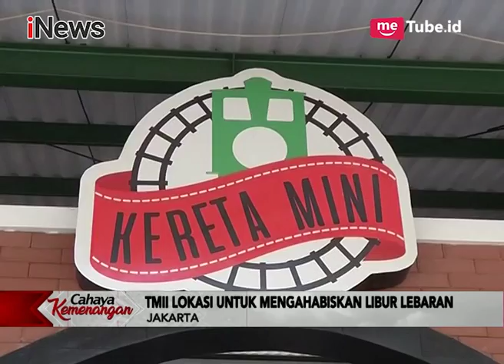Taman Mini Indonesia Indah Jadi Pilihan Destinasi Wisata Lebaran Favorit - iNews Sore 16/06